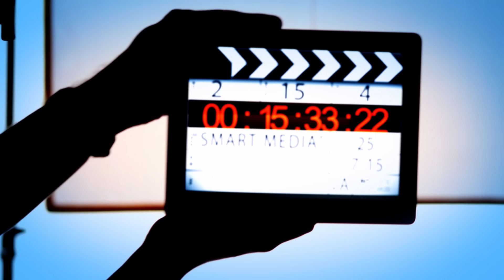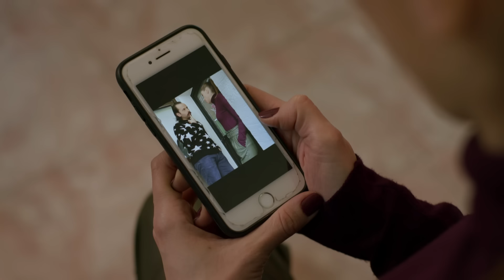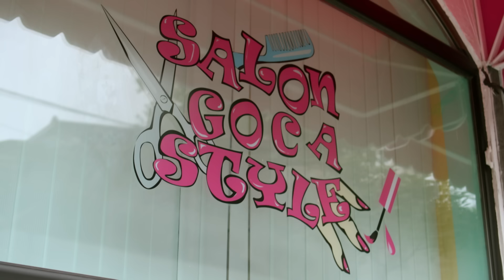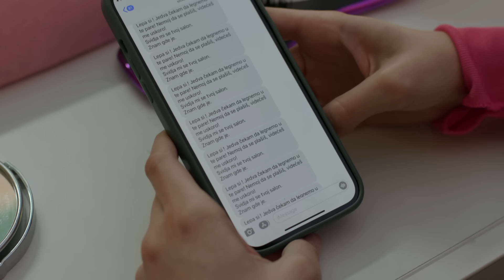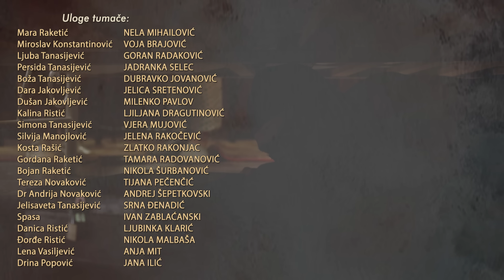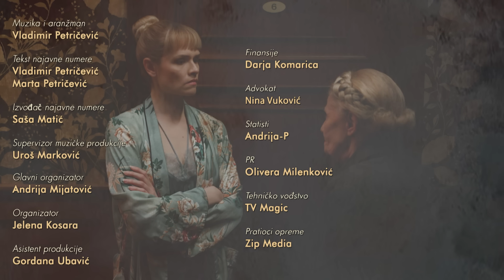Kolo sreće | Epizoda 162 (domaća serija)